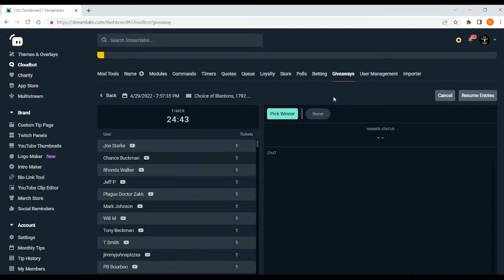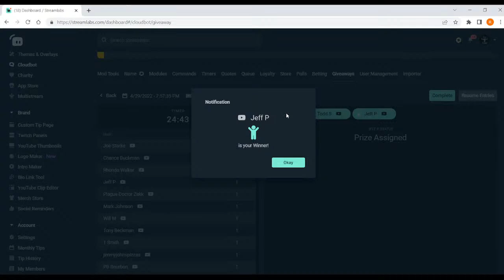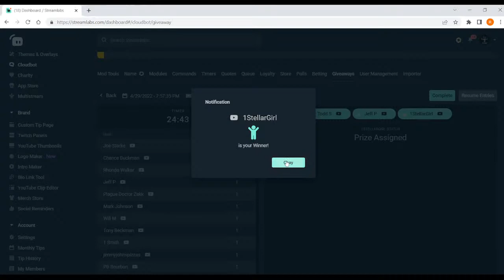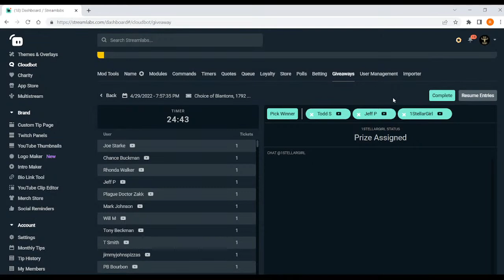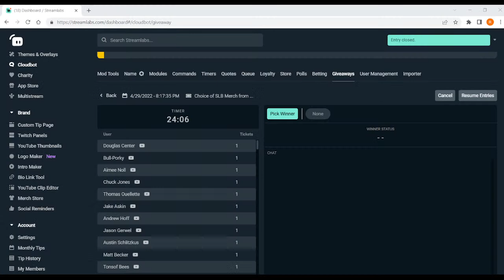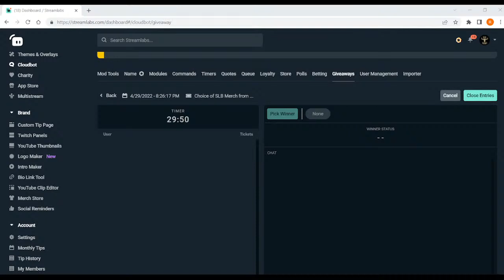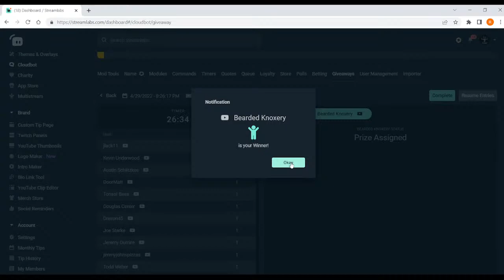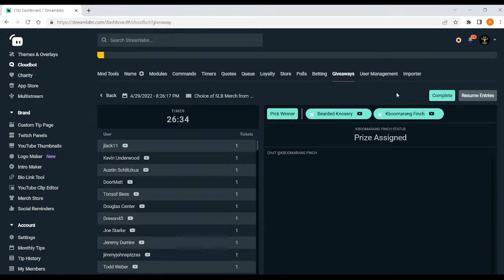SLB Drinks LIVESTREAM & GIVEAWAY - Barrel Proof Bourbon Blind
Suggested quantities are just that, suggestions. Feel free to increase or decrease quantities in order to cater to your personal tastes. Enjoy!

TOOLS I USE:
Bar Mat
Bell Jigger
Bar spoon + Muddler
Hawthorn strainer
Mixing Glass
Fine Mesh Strainer
Julep Strainer
Syrup bottles
Garnish picks